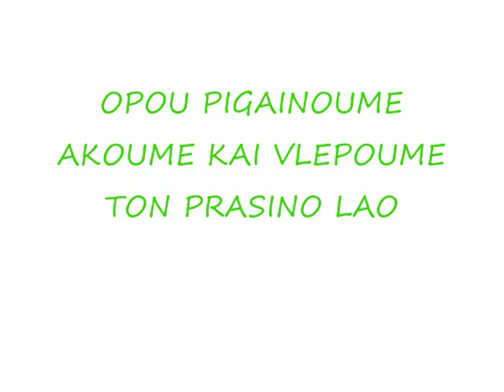KIFINES RADIO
kfines radio to prwto green radio- omonoia laos gate9 gate 9 thyra9 thyra 8yra9 8yra